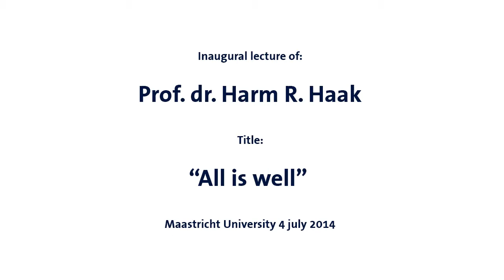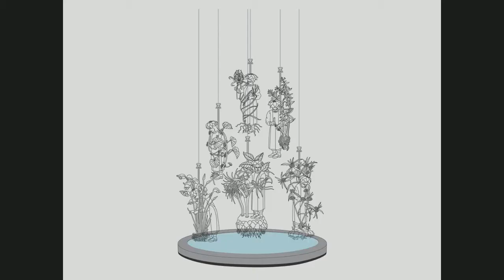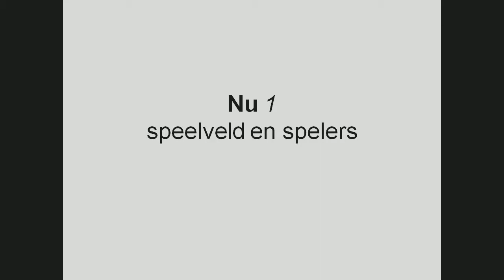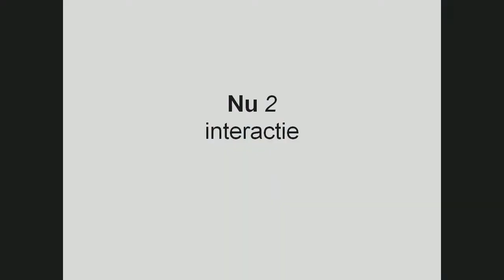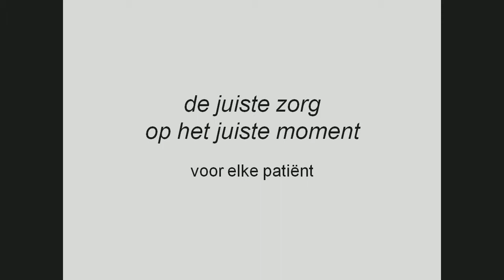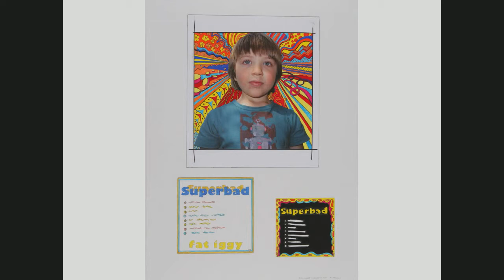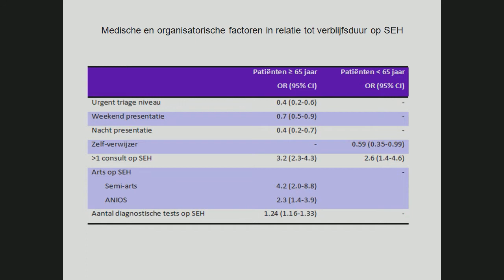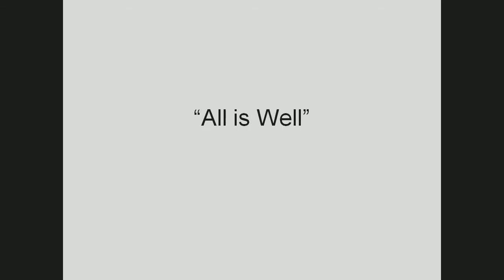Inauguratie Prof. dr. Harm Haak 04072014